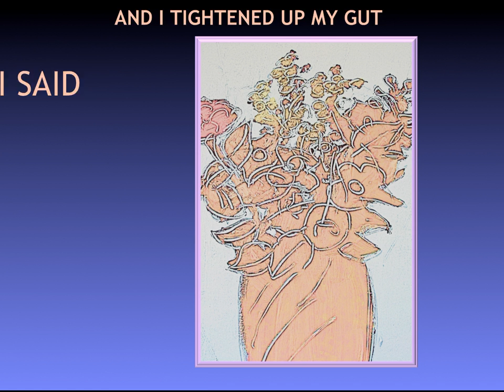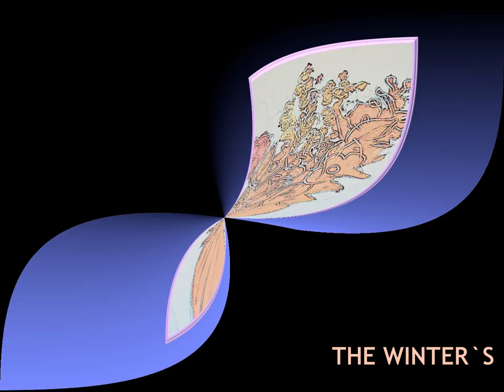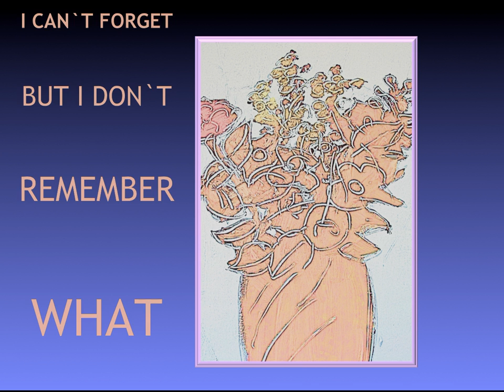I CAN'T FORGET Leonard Cohen Cover Dressed up Animals Karl Lienert Löwenherz_Repeated Songs_